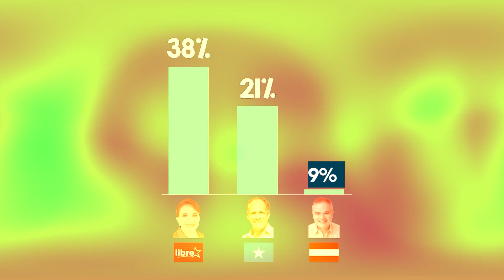Marcha hacia el Traspaso de Mando, una serie especial de HCH